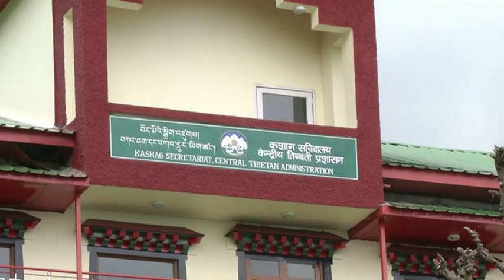Tibetan govt in exile in India thanks U.S. for passing human rights bill